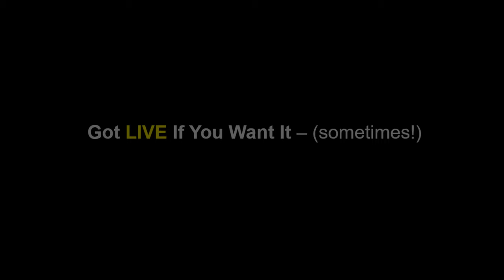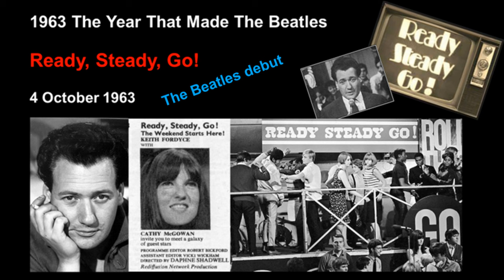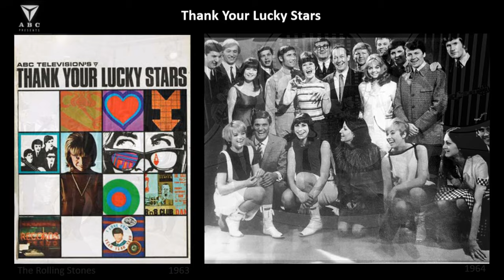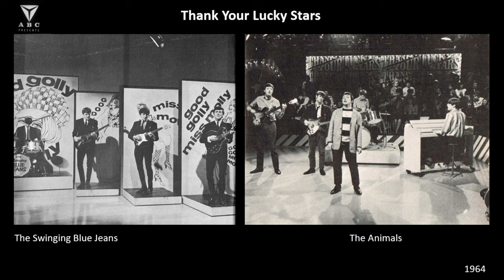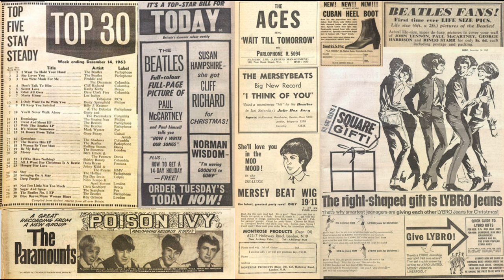Part 1 - Got LIVE If You Want It (sometimes!) - Sixties British Independent Television Pop Shows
From 1963 onwards, British teenagers were able to watch the Beatles and other sixties pop stars, who followed in their footsteps, on television.  Mainly thanks to the big four independent television franchises.  Namely, Granada TV, owned by Sidney Bernstein and ABC TV owned by his arch rival Lew Grade.  The Jewish media moguls who would receive the title “Baron” for their efforts.

That box in the corner of our parent’s living room was a massively powerful promotional tool.  If you wanted to learn about the latest mod fashion trends and music, then Rediffusion television’s “Ready, Steady, Go” (or RSG!) show was the show to watch.  The show’s catch phrase was “The Weekend Starts Here!” and the weekend really did start here for teenagers who were part of the British Mod subculture.

We already had ABC TV’s “Thank Your Lucky Stars” pop show, but that featured the pre-Beatles era stars and felt like it had very little to do with the “Beat Boom” groups.
Whereas “Ready, Steady, Go!” was more youth-orientated and informal than either “Thank Your Lucky Stars” of its BBC rival (from 1964), Top of the Pops.

“Ready, Steady, Go!” was notable for featuring the audience as dancers, and for the interaction between the artists and the audience who closely surrounded them.  The producers chose the audience in London clubs, picking out the best or the most “Mod” dressed dancers.  This ensured a hip audience in tune with the artists.

“Ready, Steady, Go!” was highly influential, Jimmi Hendrix made his first television appearance in Britain on RSG! with "Hey Joe", performing live.  (Yes, no doubt about it, Hendrix could play!). After this, his club tour sold out and he was added to a nationwide tour by the Walker Brothers.  But the show was never broadcast in America.

Together with the British pop music press – New Musical Express and Melody Maker in particular – the early sixties British television shows “Ready, Steady, Go!”, “Thank Your Lucky Stars” and the BBC’s “Top of the Pops” heavily featured the most British successful acts, who would become the “British Invasion” that conquered America - after they had conquered young British hearts and minds.